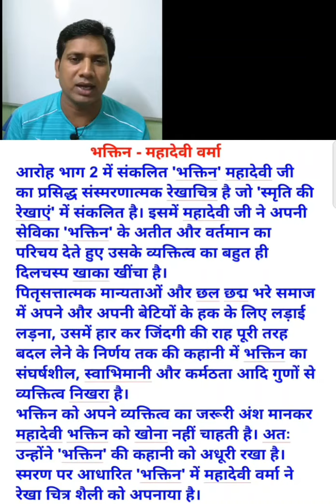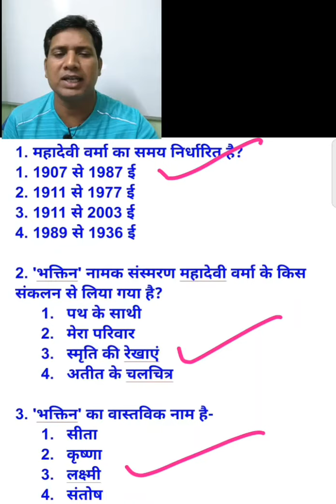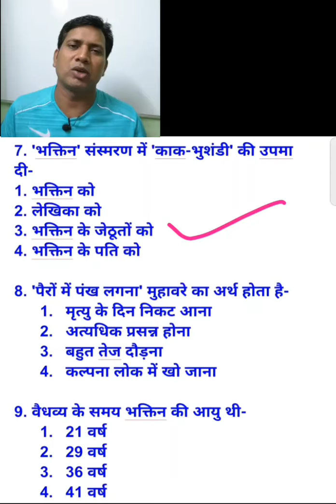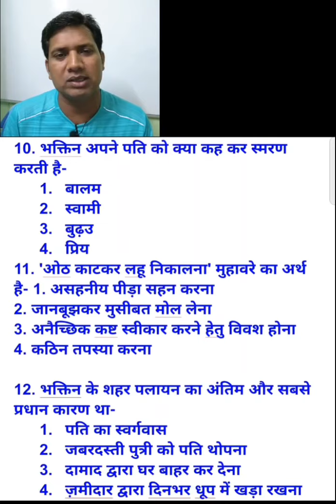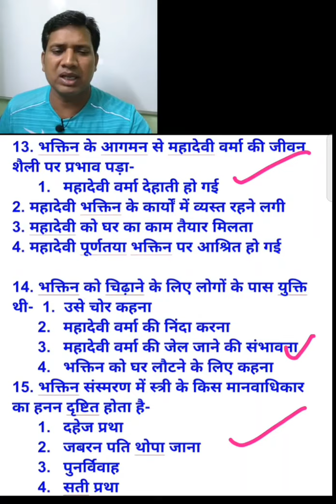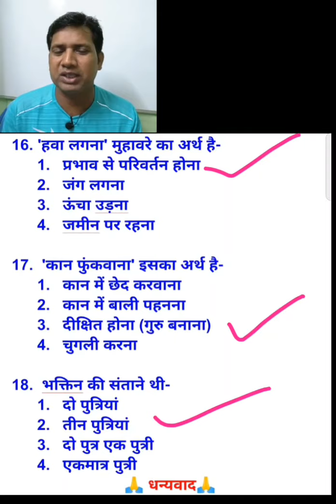bhaktin class 12 mcq question।bhaktin mahadevi verma।भक्तिन।class 12 hindi bhaktin S N Singh Class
कवितावली तुलसीदास।kavitavali class 12 Hindi।

2 अपठित पद्यांश

4 अनौपचारिक पत्र

5 फीचर लेखन

6 जनसंचार माध्यम भाग1

7 जनसंचार माध्यम भाग 2

8 पत्र लेखन